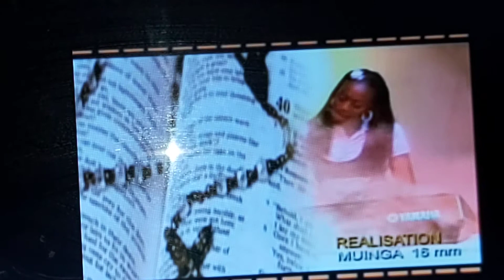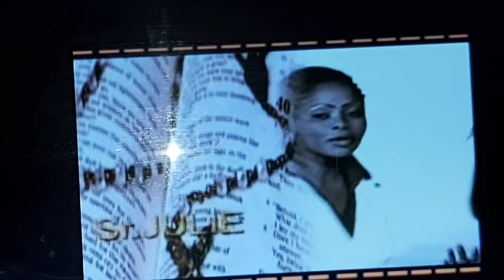TO KUMISA NZAMBE (NALOTAKI)